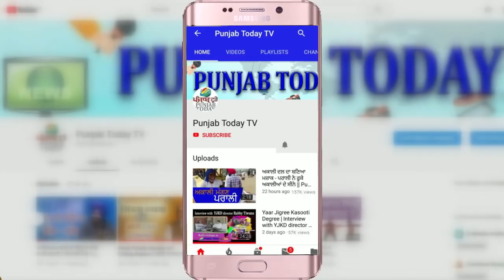विपक्षी प्रवक्ता ने बीजेपी प्रवक्ता को किया सुन्न | Bjp Roast | Supriya Shrinate | Sambit Patra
विपक्षी प्रवक्ता ने बीजेपी प्रवक्ता को किया सुन्न | Bjp Roast | Supriya Shrinate | Sambit Patra | Punjab Today TV